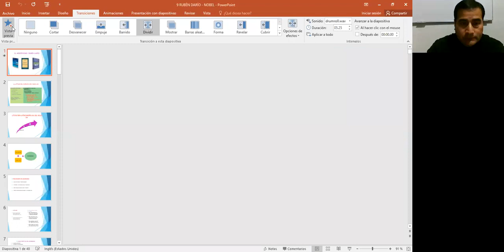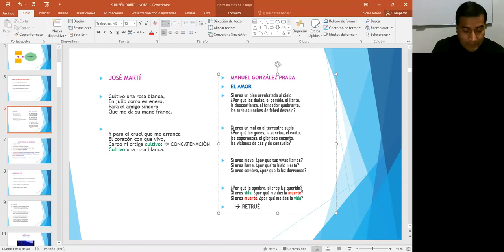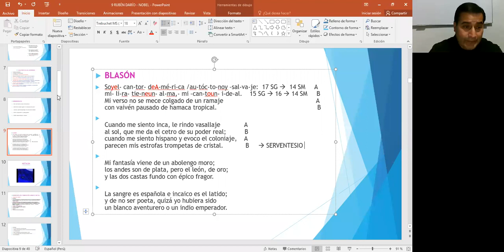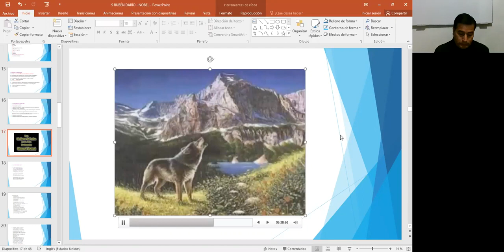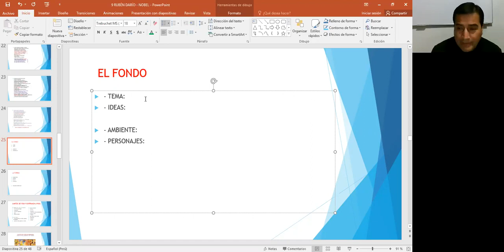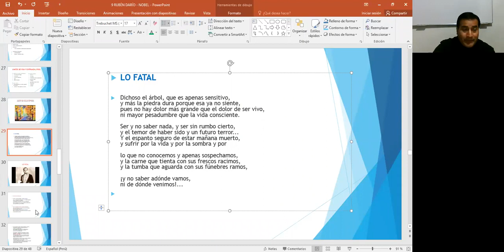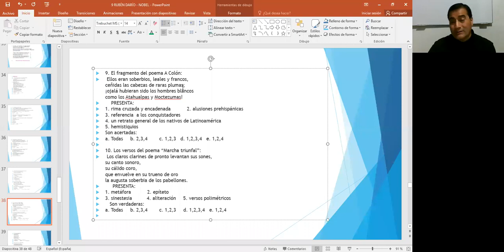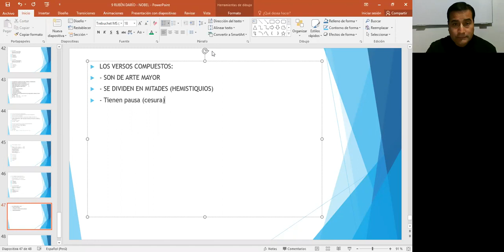LITERATURA SESIÓN 9 EL MODERNISMO RUBEN DARÍO